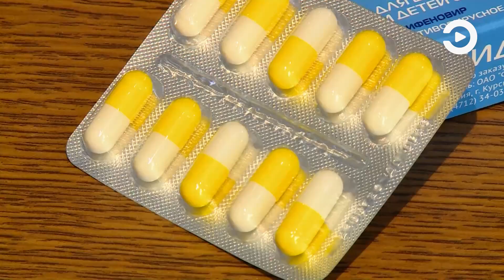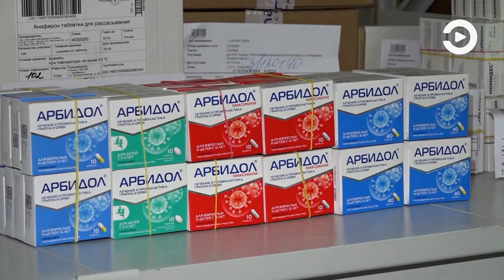Пензенские врачи призывают граждан защититься от гриппа и коронавируса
Во многих регионах России, в том числе и Пензенской области уже фиксировали случаи гриппа, знакомого с 2009 года как «свиного». Заболевание протекает тяжело и грозит осложнениями.